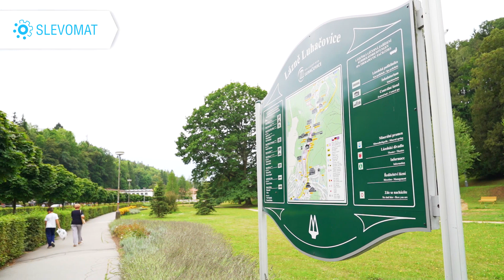Představujeme: hotel Harmonie Luhačovice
Vydejte se vstříc odpočinku v překrásném lázeňském městečku Luhačovice. Vaším domovem se stane hotel Harmonie, kde si vychutnáte balíček nabitý dobrým jídlem a třeba i příjemnými wellness zážitky.